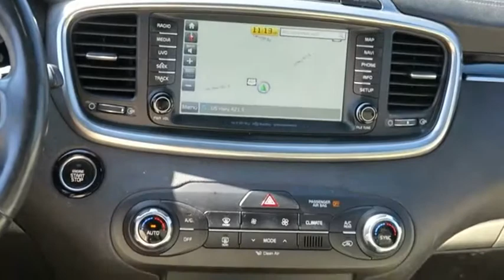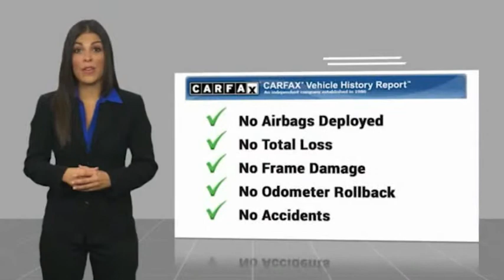2016 Kia Sorento Boone NC 19A063A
2016 Kia Sorento SX Limited V6